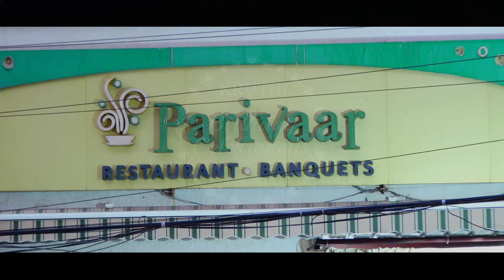2022 KRUTHI BIRTHDAY TEASER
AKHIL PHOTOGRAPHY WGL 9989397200